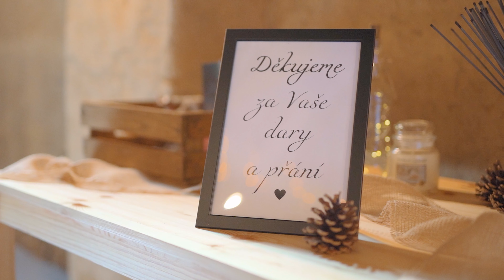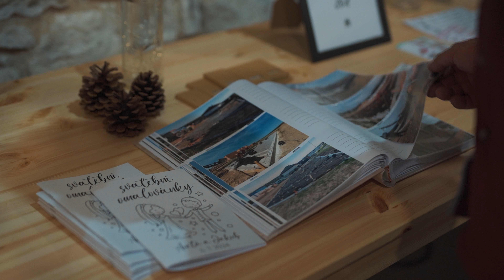Svatební video | Aneta & Jakub 6.7.2024